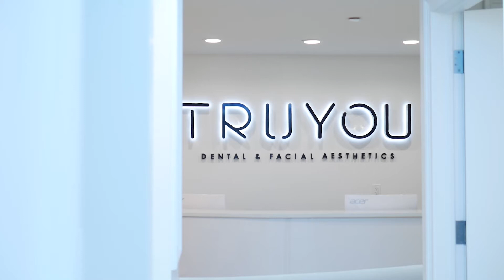Dental Office Video Tour | TruYou Dental - New Jersey Video Production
Video Tour for the TruYou Dental office in Great Neck, NY.

NJ Real Estate Videography by AFK Visuals.

AFK Visuals is a New Jersey based video production company.